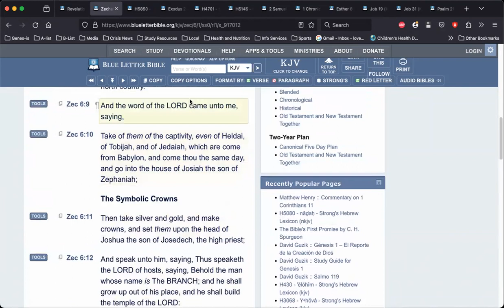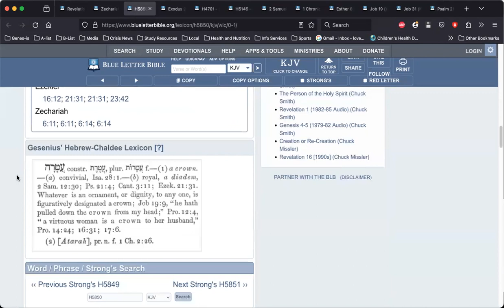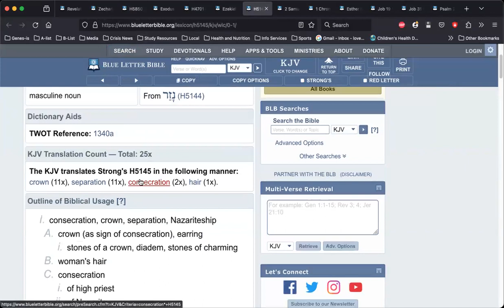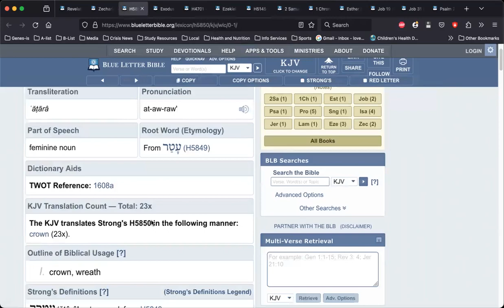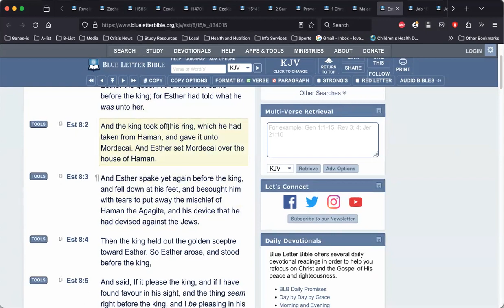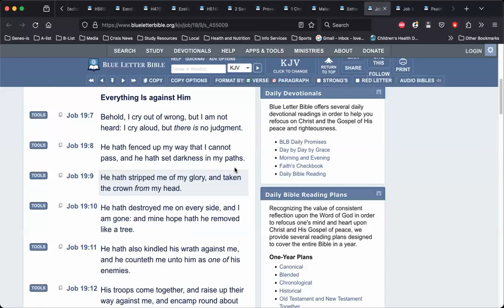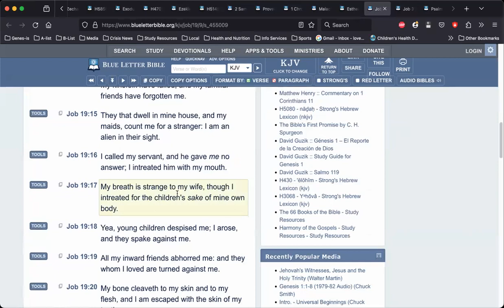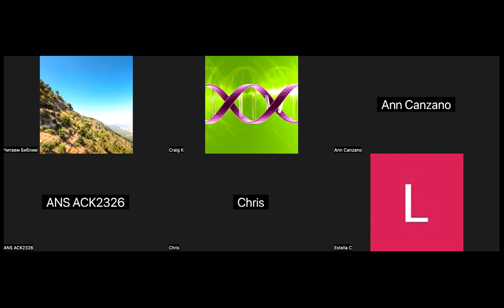Seven Seals in Zechariah, Part 48: Zechariah 6:9-15 crowns part 1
We continue in Part 48 of our mini-series on the connection between the Seven Seals of Revelation and the book of Zechariah, especially in the context of the anti-typical fulfillment of the Seven Seals in the time of the Judgment of the Living connected with the anti-typical Feast of Tabernacles and Christ's Second Coronation in the midst of a pattern of Seven. This study was recorded on January 2, 2024, as part of our Tuesday evening Zoom studies on the book of Revelation.

In this study, we begin looking at the Hebrew word for the "crowns" made for Joshua the high priest in Zechariah 6:9-15, and its use throughout Scripture, as well as undertaking a comparison with the Hebrew words for the "mitre" and "crown" worn by Aaron the high priest, both of whom served as a symbolic types of Christ.